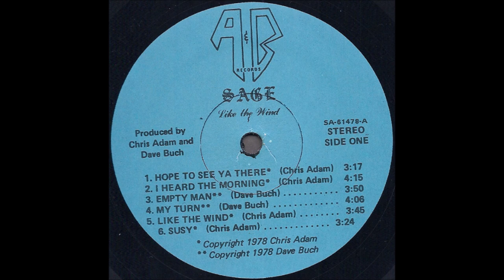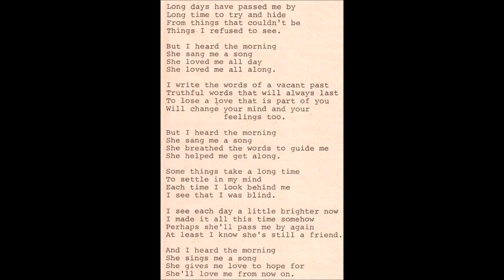Sage "Like The Wind"1978 *I Heard The Morning*